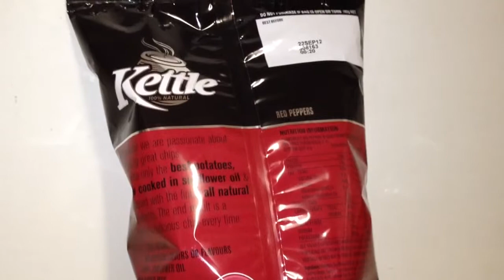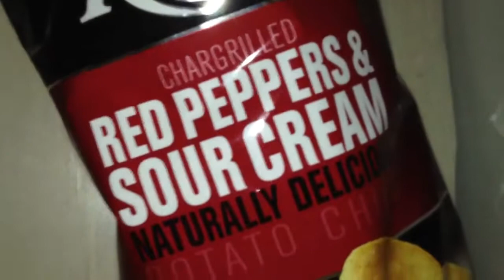シドニー スーパーでポテトチップス購入 Kettle Snack at Sydney Coles